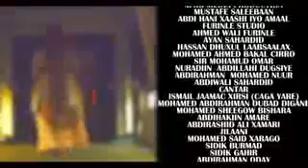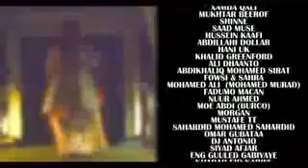IGU TIIX YURUB GEENYO HEES CUSUB 2017 OFFICIAL VIDEO HD by Waqal Studio low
karinle channel